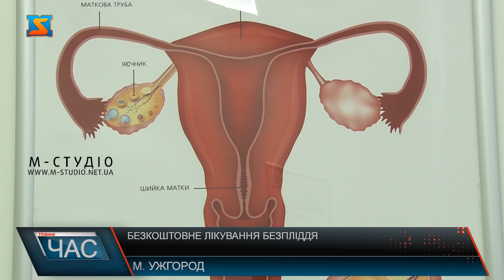Безкоштовне лікування безпліддя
Українці можуть безкоштовно лікувати безпліддя. Новий пакет — “Лікування безпліддя за допомогою допоміжних репродуктивних технологій» додано до Програма медичних гарантій. Демографічна ситуація в країні, бажає кращого. Її ще більше ускладнила війна.  Враховуючи нагальність цього питання, на лікування безпліддя держава передбачила цьогоріч понад 1,8 млрд грн. Отримати послуги лікування на цей рік має можливість 30 тисяч пацієнток. За один цикл штучного запліднення держава сплачує понад 60 тис. грн. 18 українських клінік уклали відповідні договори з НСЗУ і вже працюють за цим пакетом. На Закарпатті наразі таких клінік ще немає, але жителі  краю, можуть скористатися пакетом послуг приміром у Львові. У програмі протипокази зведені до мінімуму. Що ж потрібно аби отримати безкоштовне лікування безпліддя? В Уряді розраховують, що таке   рішення дасть можливість народитися більше ніж 10 тис. маленьким українцям щороку. Наразі 5 закарпаток пройшли онлайн-консультування, ще одна невдовзі отримає лікування.  Варто додати медичний заклад гарантує конфіденційність лікування.